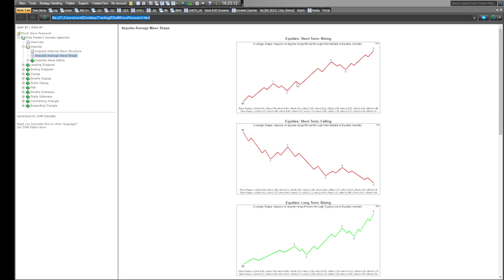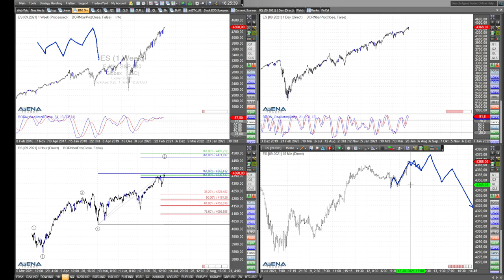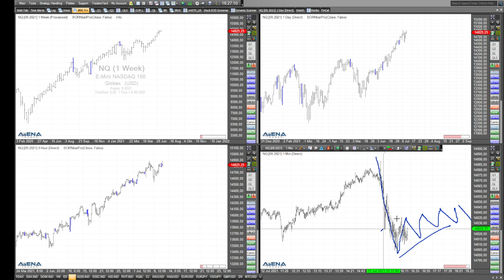Rüdiger Born über die aktuelle Lage bei Dax, Dow, Nasdaq und S&P 500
Wie sieht die aktuelle Lage aus bei Dax, Dow, Nasdaq und S&P 500? Im folgenden Video schaue ich mir die Charttechnik ganz genau an.